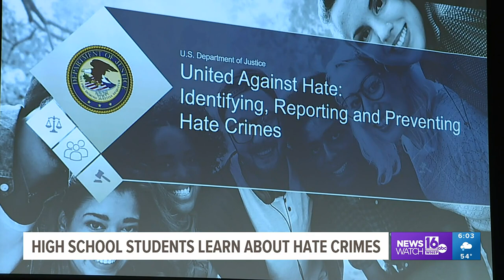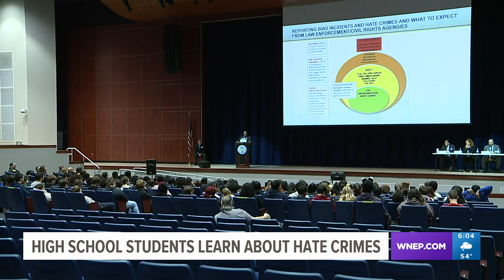'Very important' presentation on hate crimes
Wilkes-Barre Area students took part in an eye-opening presentation from authorities on the nature of hate crimes.